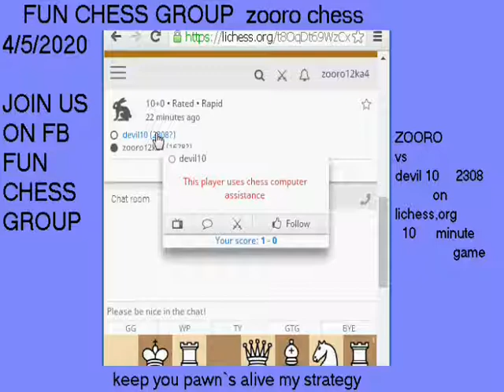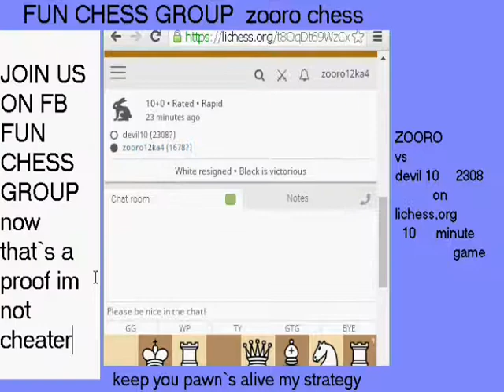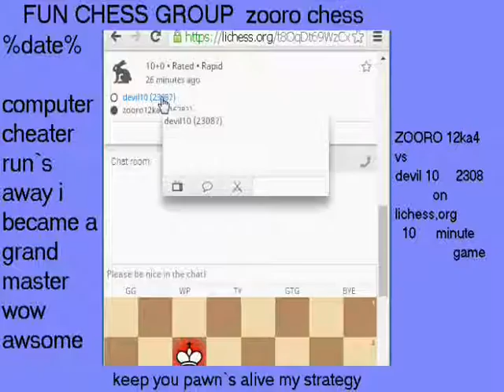PAKISTANI CHESS MASTER DESTROYED INDIAN CHEAT ENGINE USER ON ONLINE LICHESS.ORG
ZOORO 12KA4  VS DEVIL 10 (2308)
HELLO EVERY ONE IN THIS GAME A PLAYER ON LICHESS WAS PLAYING AGAINST ME WITH WHITE PIECES I DIDN`T EXPECTED THAT MY OPPONENT IS USING CHEAT ENGINE AND I DESTROYED HIM COMPLETELY AND I WAS SHOCKED WHEN I SAW THIS WHEN I PUT MY ARROW ON MY OPPONENT NAME THE DETAIL`S WAS NOT THERE AND THE LICHESS SITE WAS HONESTLY SHOWING THAT MY OPPONENT IS USING SOME COMPUTER ENGINE WHILE PLAYING THIS GAME  I DON`T KNOW HOW I WON BUT THE MATCH WAS VERY INTERESTING FOR ME IF UR A CHESS LOVER YOU MIGHT ENJOY THIS WATCH THE VIDEO SUBSCRIBE MY CHANNEL AND THANK`S FOR LOOKING THIS VIDEO